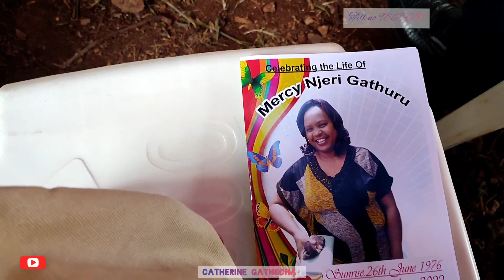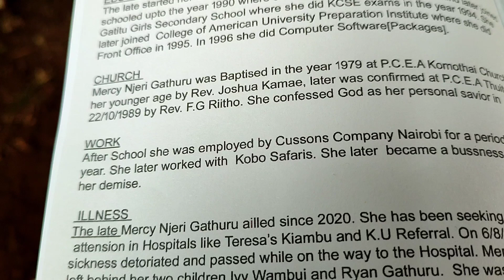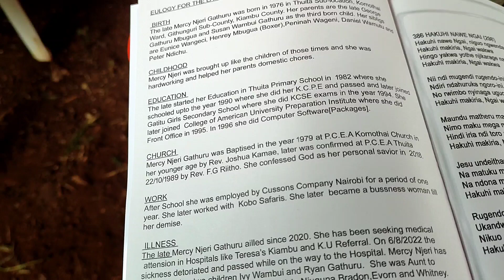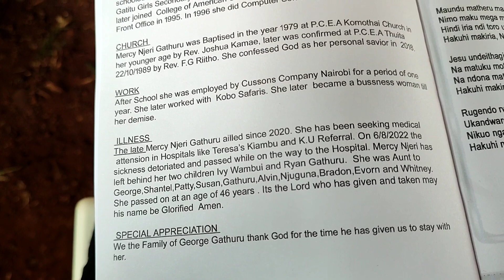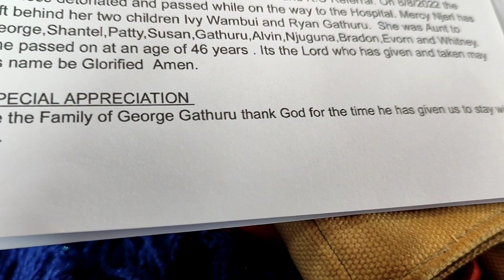LAYING MA' IVY WA SAMARITAN (EASTERN TV) TO REST (RIP) 😭😥